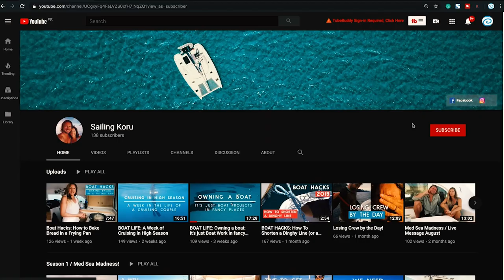BOAT LIFE, Mediterranean cruising at its best!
In this week's episode, we are heading over to IBIZA, the so-called party island of the Balearics! We honestly have not expected it to be so beautiful. This Island is a gem of the Mediterranean in every way...  except for its mooring fees... hehe. So we decided to stay at anchor and not participate in this crazy

We have decided to share our liveaboard life on our YouTube Channel. It is a lot of work and we couldn't imagine a better way to share this adventure with you guys.

We really appreciate your comments, likes and shares! if you like what you see, please consider subscribing to our channel and share it with a friend who might like this sort of content!